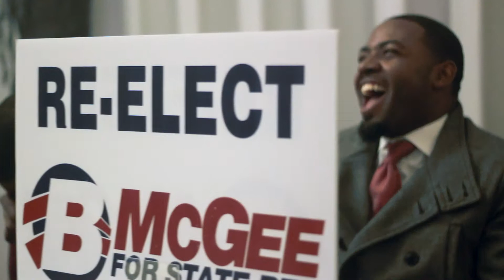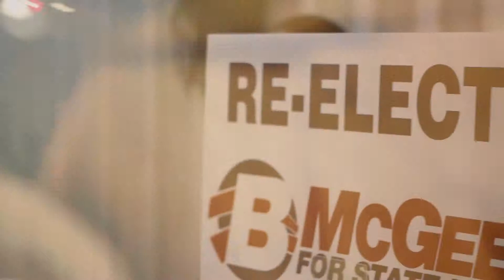5th Annual "Dress Up As What You Want To Become"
Thursday, Oct. 30th at Vibz Uptown (3155 Main Street, Hartford) for the "Dress Up As What You Want To Become" Party from 6:00pm to 8:30pm. My staff and I will be available to register parents to vote while your kids are having fun.